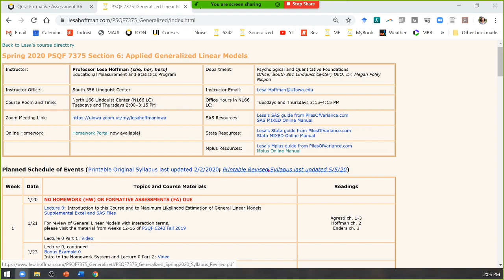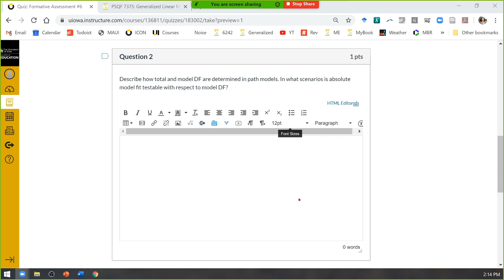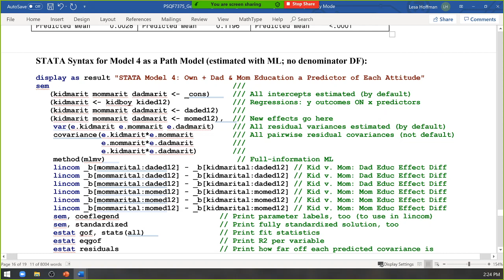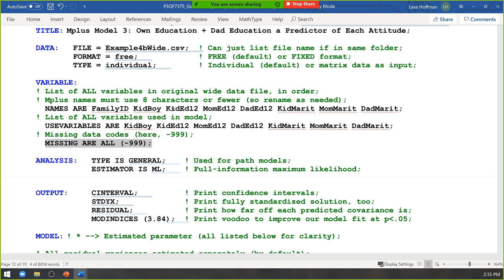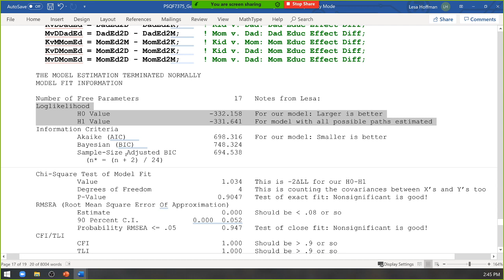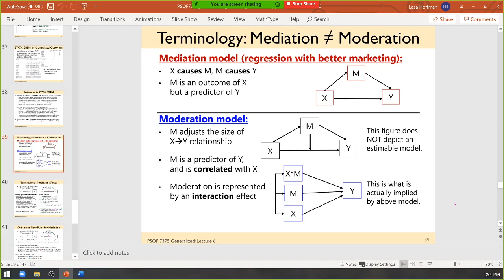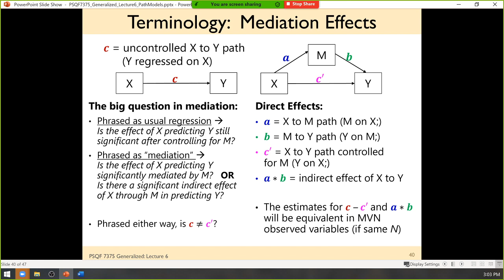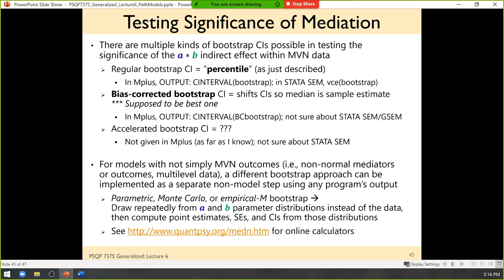PSQF7375_Generalized_Lecture6_Example4b_Part4